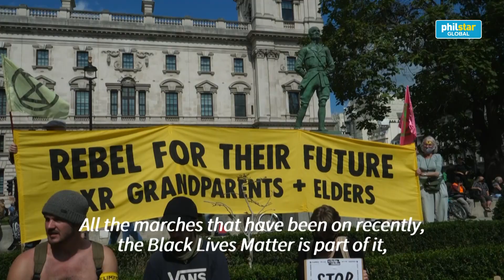Extinction Rebellion begin 10-day UK protest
Courtesy of Agence France-Presse